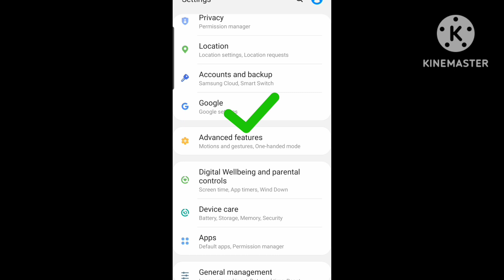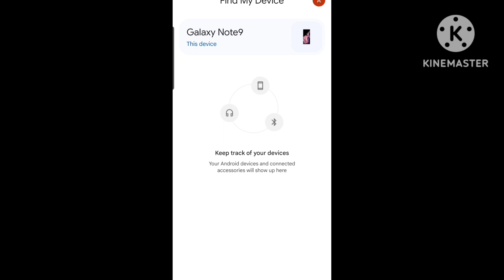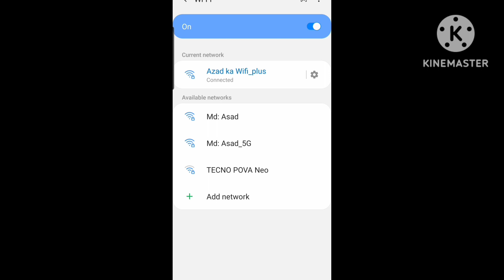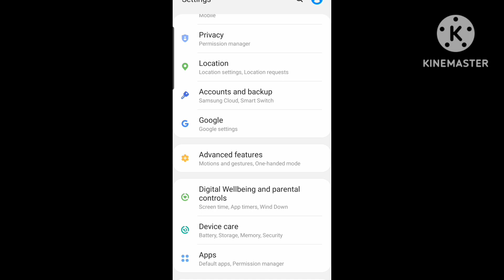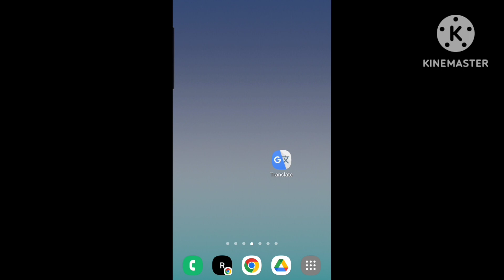Very Important 5 Tips and Tricks For All Android Mobile Phones। How to Find lost Mobile phone।